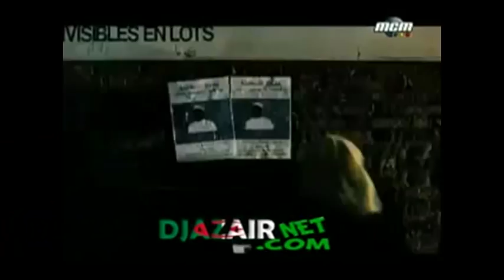cheb khaled & cheb mami 100% Arabica movie 1997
Clip - Cheb Khaled & Cheb Mami 100 Arabica